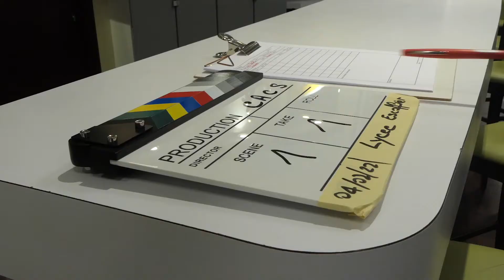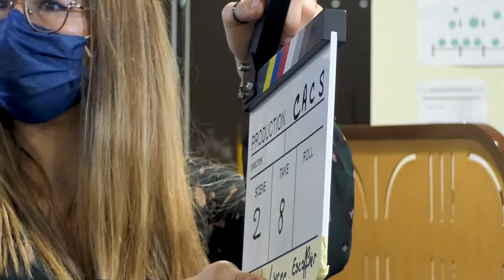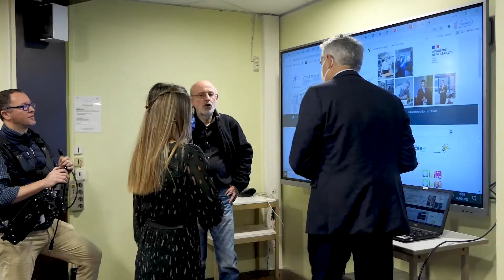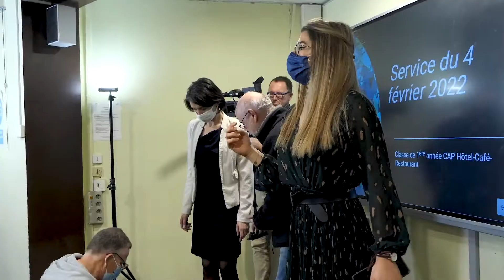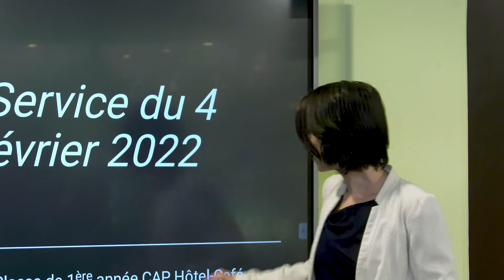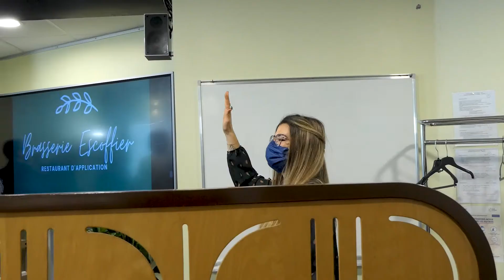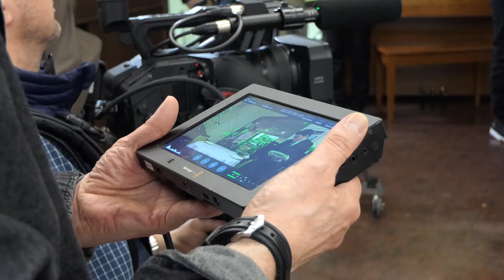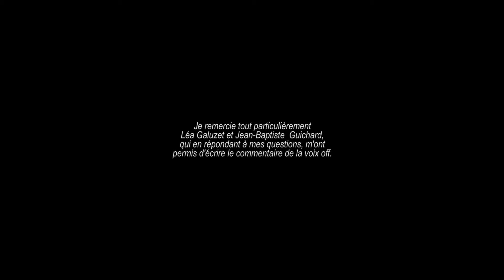10 heures pour 3 minutes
Vous pourrez découvrir l'implication des élèves ce CAP en Hôtellerie Restauration du lycée Auguste Escoffier dans la réalisation de la vidéo par le CACS sur leur métier.